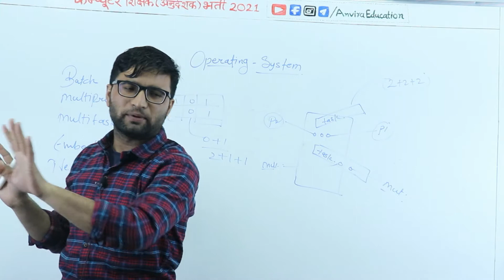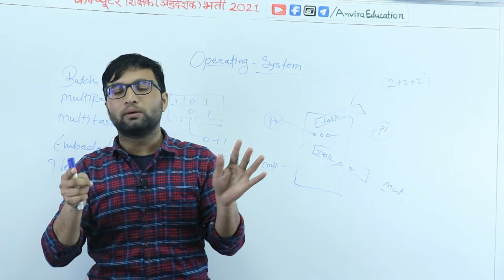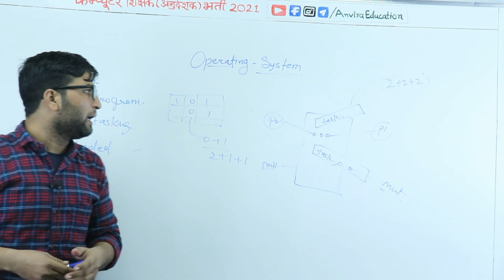🔴 computer teacher model test paper | computer teacher bharti | computer class by sampat liler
🔴 computer teacher model test paper | computer teacher bharti | computer class by sampat lilerनमस्कार साथियों अगर आप भी सरकारी भर्ती परीक्षाओ की तैयारी कर रहे है तो हमारे चैनल पर आपको सिलेबस आधारित स्टडी मेटेरिअल जैसे - विडियो क्लास, लाइव क्लास, टेस्ट पेपर, पीडीऍफ़ नोट्स बिलकुल फ्री में दिए जा रहे है तो आज ही हमारे चैनल को Subscribe करे |

anvira education,
Rajasthan gk,